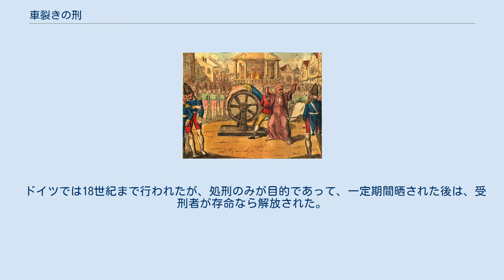車裂きの刑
中世ヨーロッパの車裂き（車輪刑） 車裂きの刑（くるまざきのけい、（仏: roue）は死刑の執行方法の一種である。
 中国においては車裂・車折・五馬分屍などと呼ばれる引き裂き刑の一種であった。
日本語の「車裂き」はこの漢語表記に由来している。
東洋の車裂きの刑は八つ裂きの刑#中国を参照。
 中世ヨーロッパでは、被処刑者の四肢の骨を砕いて梟示・処刑する方法があった。
車輪に固定して四肢を粉砕するもの、車輪を用いて粉砕するもの、粉砕後に車輪にくくりつけるものなど、地域や時代によって過程に異なるところがあるが、粉砕された被処刑者の肉体（死体）が車輪にくくりつけられて梟示されるのは共通である。
車輪を用いるのは、古代に太陽神に供物を捧げる神聖なイメージがあったためとされる。
日本においては、中世ヨーロッパのこの刑を車裂きの刑と訳することが定着している。
引き裂き刑と区別するために車輪刑とも呼ばれることもある。
 本項では、中世ヨーロッパの車裂き刑（車輪刑）を詳述する。
 1762年、トゥールーズで行われた車裂きの刑（車輪刑） フランスの車裂きの刑は、親殺しなどに対して行われていた。
 手順は、まず死刑囚の腕、足、腰を鉄の棒で打ち砕く。
次に処刑台上に据え付けた車輪の上に仰向けの状態で固定し放置、死刑囚死亡後、車輪から降ろし死体を火炙りの刑と同様に焼く。
最後に、死後の埋葬を禁ずるため残った灰を撒き散らすことで刑は完了する。
 フランス革命以前の1788年8月3日、ヴェルサイユの広場でジャン＝ルイ・ルシャールが車裂きの刑を執行される際に、民衆が処刑台を破壊、彼を救い出すという事件が起きた。
後に、ジャン＝ルイ・ルシャールはルイ16世により恩赦となり放免された。
この事件は民意が国家の残酷な刑罰を否定した事例としてフランス革命に関する一件として引き合いに出されることも多い。
これがフランスで残酷な刑罰と拷問の廃止の原因となったと言われている。
実際、この事件以降八つ裂きの刑や車裂きの刑の判決は全く出されておらず、また、同年中にルイ16世は拷問廃止の勅令を発している。
しかしフランス革命の進行中に車裂きの刑は復活をみた。
当時フランス領であったハイチにおいて、奴隷廃止を掲げて反乱を起こしたヴァンサン・オジェに対して1791年2月6日に執行されたのである。
 ドイツでは18世紀まで行われたが、処刑のみが目的であって、一定期間晒された後は、受刑者が存命なら解放された。
生還したものも多いという。
手足を砕く際にも車輪が使われた。